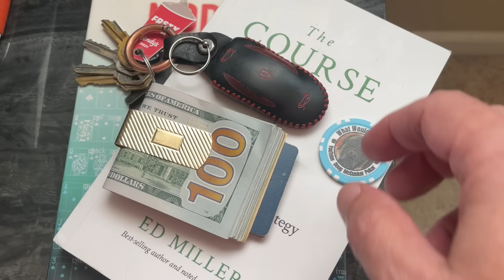The Downs and Ups of 1-3 Poker at Capitol Casino, poker vlog 82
Want a Zeus Card Protector Chip?  I have some available for $3 including shipping.